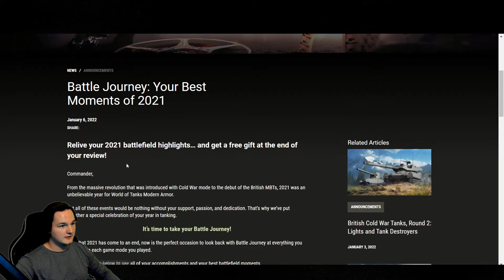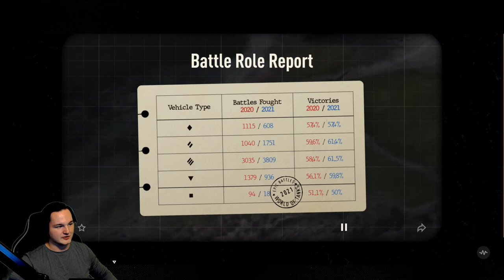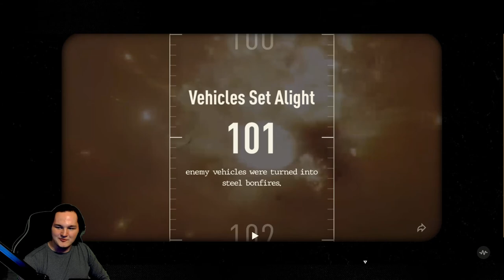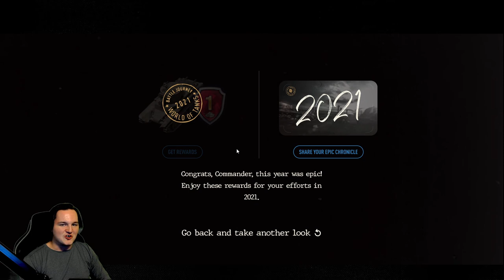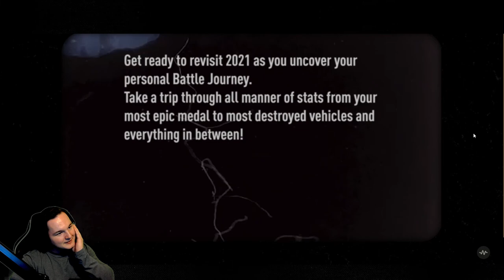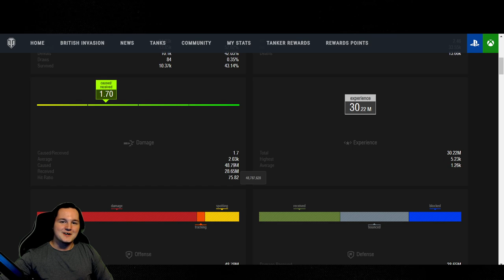my Battle Journey 2021